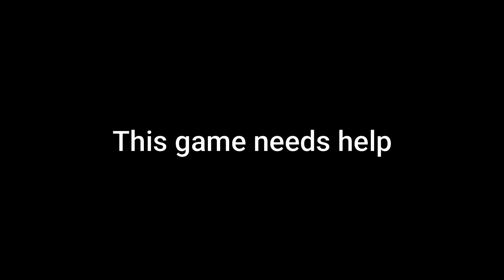I Became the Warden of NOTHING!! | Destiny 2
Today we travel back to the dry desert that is Destiny 2. The new Harbinger mission is finally out which allows us to farm random rolls for Hawkmoon. All I care about is the title, the gun is basically a pea shooter... lol

May start streaming

Steam Group (Always accepting new members!)